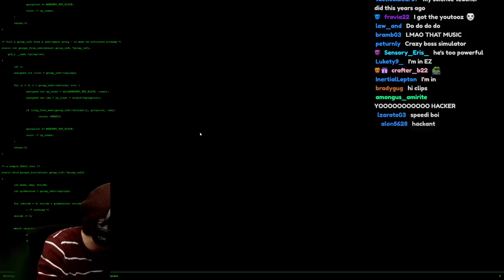SmallAnt hacks into the Pentagon